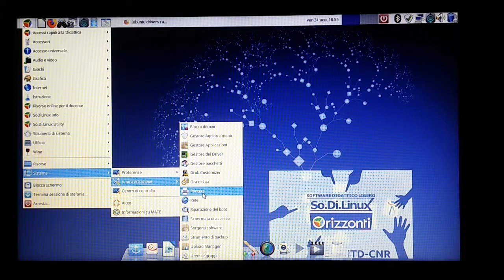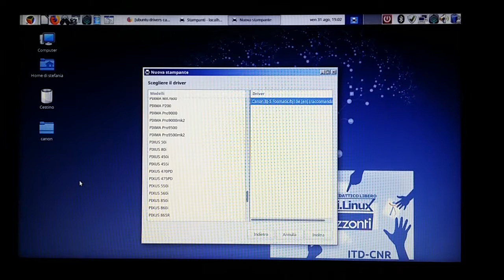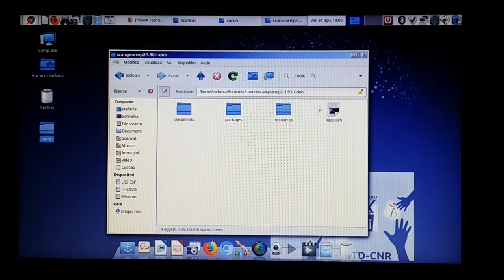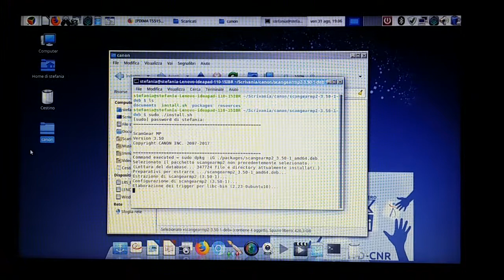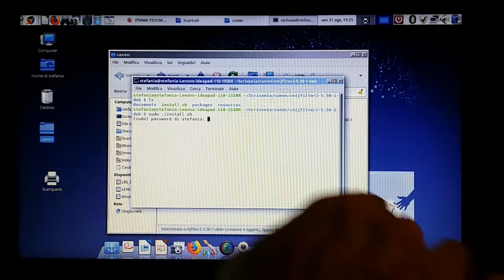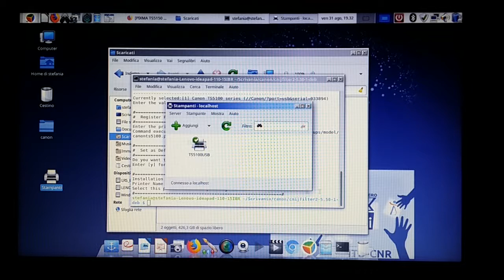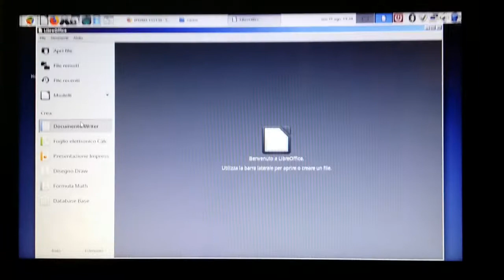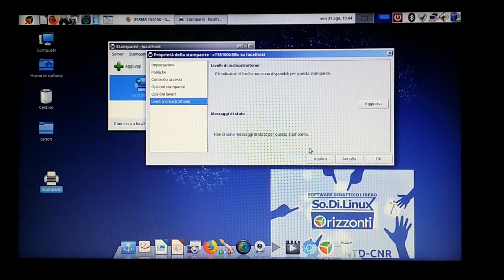installare stampante cavo USB ricerca drivers in rete- sodilinux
Installare una stampante recente con cavo USB, con ricerca dei drivers in rete.